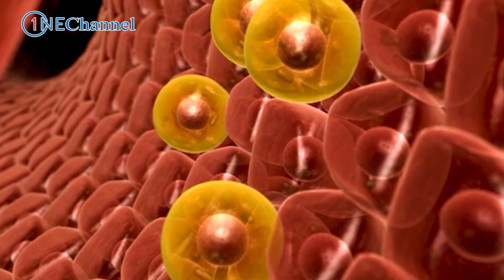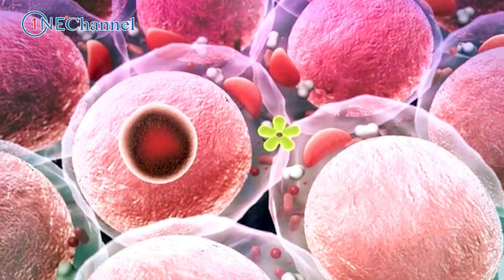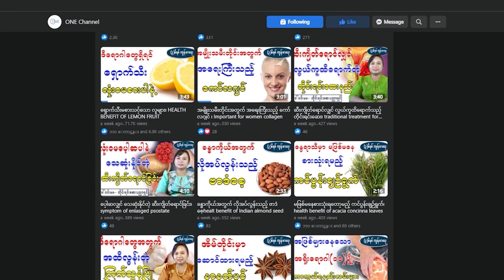အသဲအဆီဖုံးလျှင် ဒီအစားစာတွေ မဖြစ်မနေ ရှောင်ပါ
ONE Channel ပရိတ်သတ်များအားလုံးပဲ မဂ်လာပါ။ ဒီနေ့မှာတော့ ONE Channel ပရိတ်သတ်တွေအတွက် အသဲအဆီဖုံးလျှင် မဖြစ်မနေ ရှောင်ပေးရမည့်အစားစာတွေနဲ့ အဓိကစားသုံးပေးရမည့် အစားစာတွေကို မျှဝေပေးသွားမှာဖြစ်ပါတယ်။ ONE Channel ပရိတ်သတ်များအားလုံးပဲ ရောဂါဘယတွေကင်းဝေးပြီး သာယာပျော်ရွှင်တဲ့ အချိန်များစွာကို ပိုင်ဆိုင်နိုင်ကြပါစေ - - - -